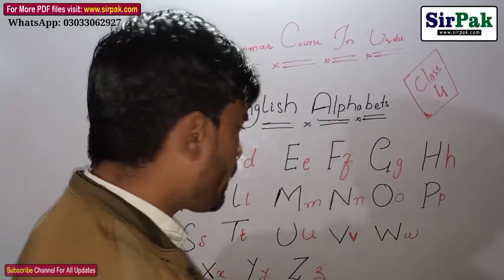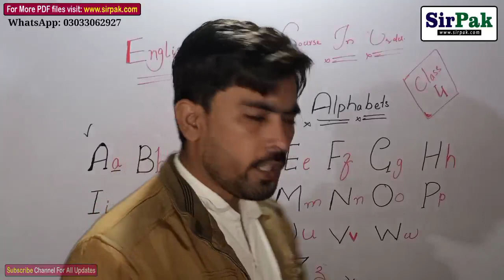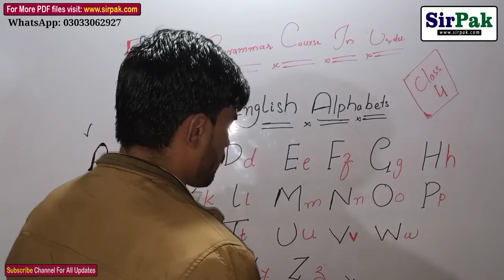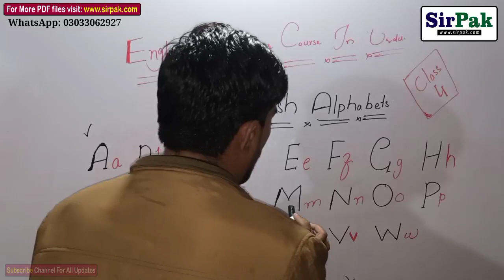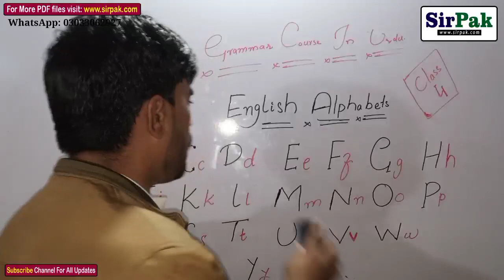English alphabets || Zero Level || English Alphabet Reading || Class 4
Learn letter sounds of the English alphabet with sign language, Phonics and pictures of each letter and their sound, American sign language, ASL for babies and toddlers,  Sing alphabet phonics along with Miss Patty, Learn phonics,

Lyrics:
D is for Daddy
E is for Elbow
F is for Funny
G is for Go
H is for Happy
K is for Kick
L is for Look
M is for Mommy
N is for No
O is for Off
P is for Play
Q is for Quiet
R is of Red
S is for Stop
T is for Toilet
U is for Up
V is for Voice
W is for Water
X is for X
Y is for Yes
Z is for Zero
For more videos, CDs and DVDs

English grammar Courses in Sindhi